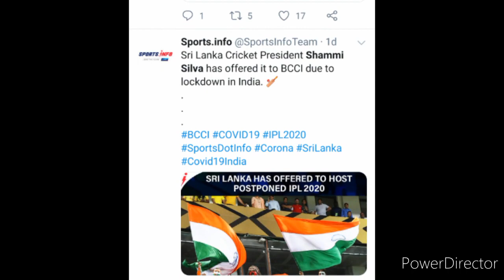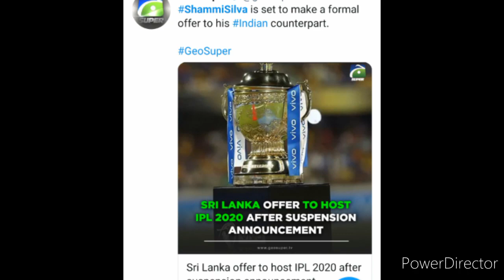IPL 2020 in SRILANKA?? 💥Anirudh Thapa 2 years contract extension✔️ ⚽officially I league champion MB